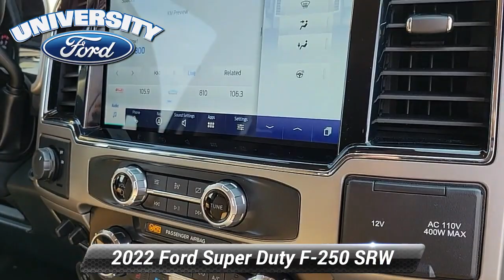Used 2022 Ford Super Duty F-250 SRW LARIAT, Durham, NC P39387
Offering this 2022 Ford F-250SD White Lariat with the following options:*br*LEATHER ** HEATED AND COOLED SEATS ** NAVIGATION ** BLUETOOTH / HANDS FREE CELL PHONE ** REAR VIEW CAMERA ** APPLE CAR PLAY ** ANDROID AUTO ** SMART KEY / PUSH BUTTON START ** REMOTE STARTER ** PREMIUM WHEELS ** LUXURY PACKAGE ** PREMIUM PACKAGE ** CONVENIENCE PACKAGE ** PREMIUM SOUND ** FACTORY MANTENANCE UP TO DATE ** REMAINDER OF FACTORY WARRANTY ** EXTENDED SERVICE CONTRACT AVAILABLE ** GOOD TIRES** GOOD BRAKES** 5th Wheel/Gooseneck Hitch Prep Package Ambient Lighting - Fixed Color Easy Entry*/Exit Memory Driver's Seat Feature GVWR: 10000 lb Payload Package Intelligent Access w/Push-Button Start Lariat Ultimate Package LED Box Lighting Memory Power-Adjustable Pedals Navigation system: SYNC 4 Connected Navigation Order Code 608A Power Heated/Ventilated Driver Seat w/Memory Power Heated/Ventilated Passenger Seat Power Telescoping/Tilt Steering Wheel/Column PowerScope Trailer Tow Mirrors w/Memory Remote Start System Remote Tailgate Release Tailgate Step & Handle.*br*CARFAX One-Owner.*br*Clean CARFAX.*br*Priced below KBB Fair Purchase Price!*br**br*Here at University Ford we offer Market Based Pricing. What that means for you: 1. Hassle-Free Experience 2. Faster Buying Process 3. Confidence in Not Overpaying and 4. We do the Research for you.

[RLVID:3455:be2d87a7b3078b1f:1b34b52ed20b26af:1]